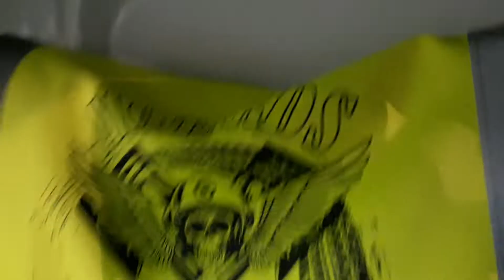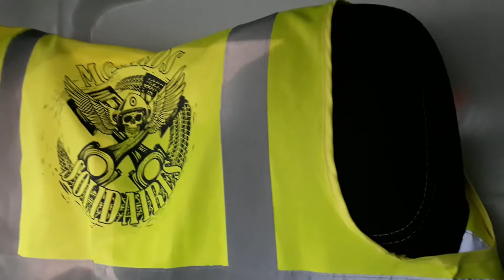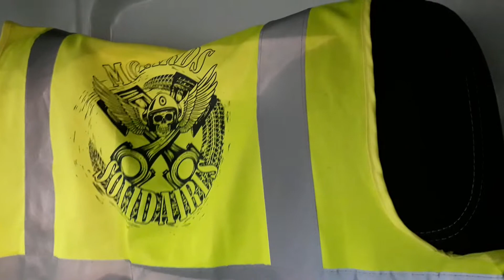Acte 53 Un An de GILET jaune info...Rond point Mably